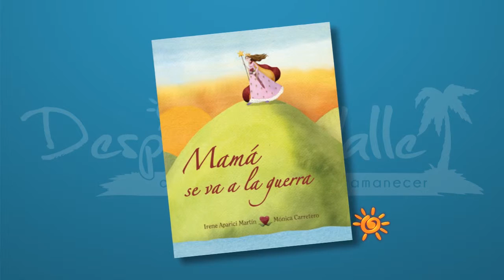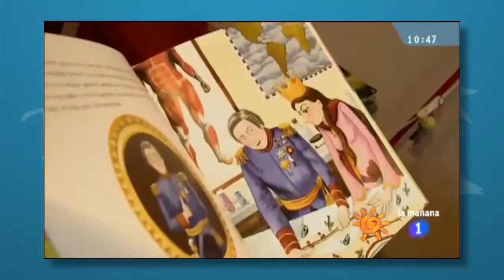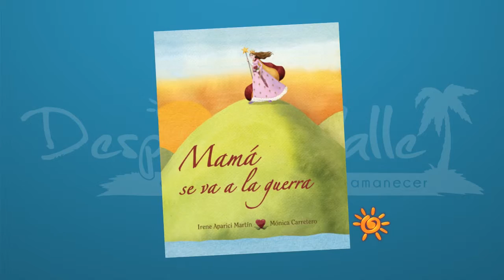El Rincon del Saber: Mamá Se Va a La Guerra